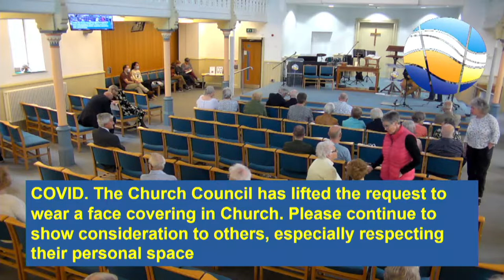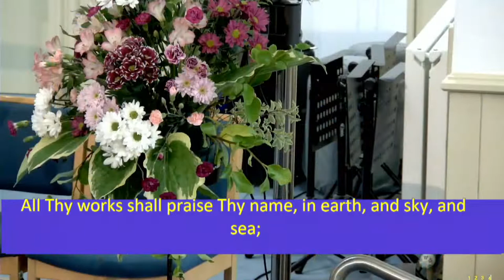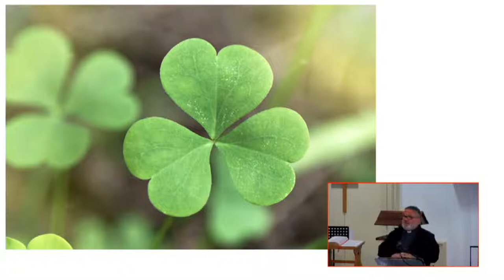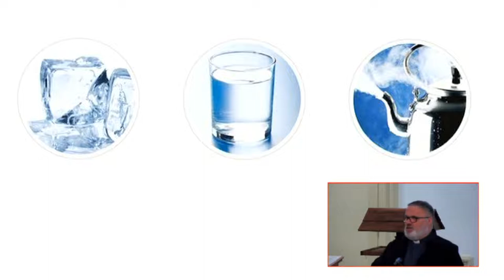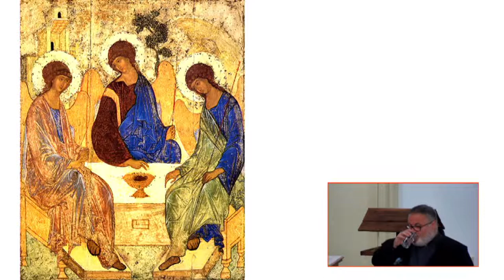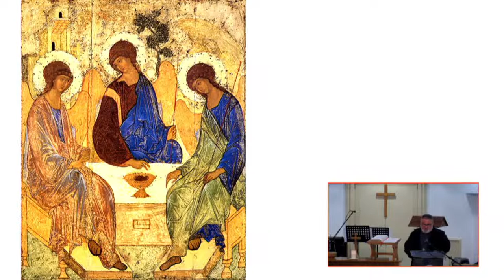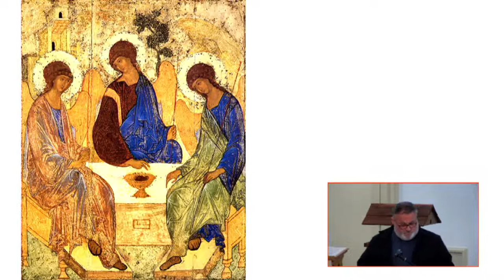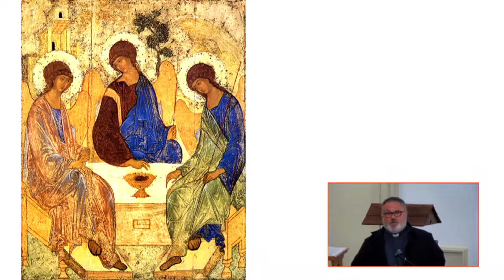Trinity Gosforth 12.06.22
CCL149630
Thanks for joining us as we open God’s Word and spend time in the presence of the Lord. Let’s worship together in His Spirit.

If you would like to access the Bible passage, you can go and search for the passage.